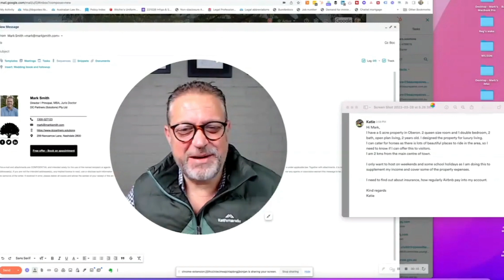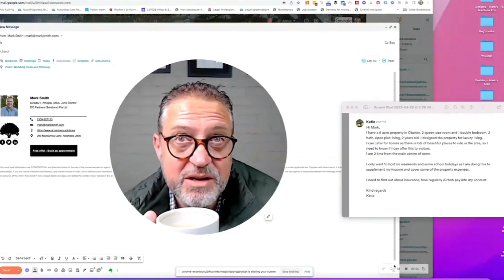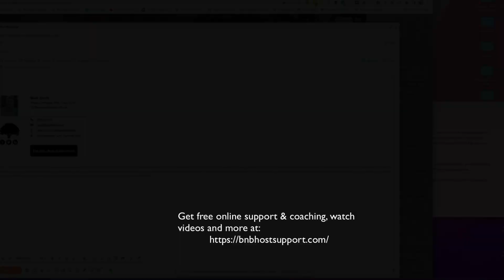231223 katie masterclass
In business

you can access free online support, coaching, watch videos, and more. Mark apologizes for the technical difficulties he experienced while recording yesterday. He mentions being in Nashdale, near Mount Canobolas, on a five-acre property with two Coen size rooms, one double room, two baths, and open plan living. The property is designed for luxury living and Mark wonders if there is a spa or hot tub, which would be popular in winter. He mentions the possibility of a busy foodie and wine crowd in Aberon and advises checking insurance as having horses on the property can void the policy. Mark suggests looking into landlord insurance and BNB type insurance. He explains that Airbnb pays the day after guests check in, either to a PayPal account or a bank account. Mark offers to help with any specific questions and suggests using a website called airDNA for information on demand and pricing in Oberon.